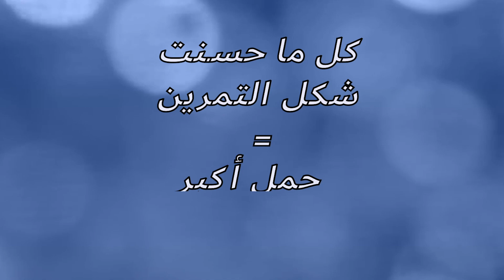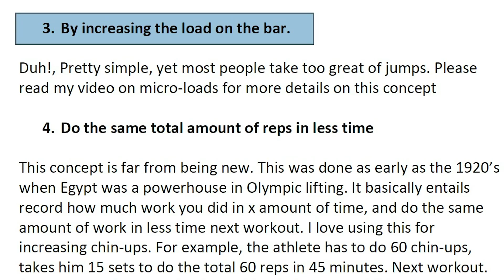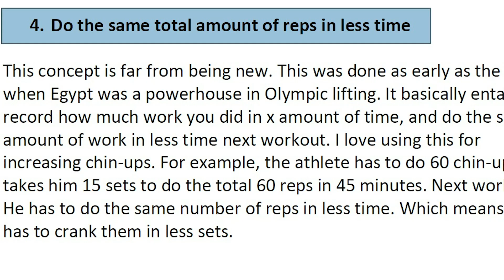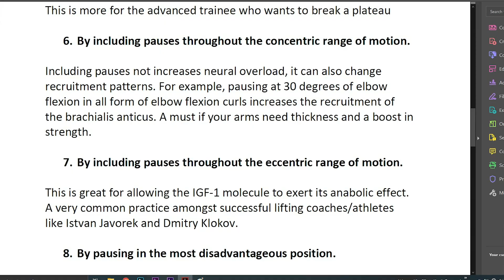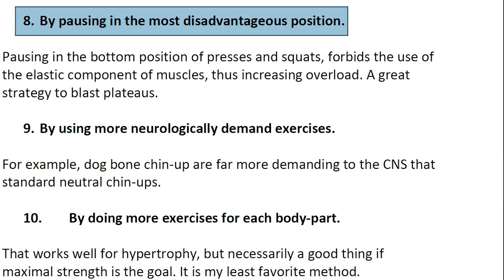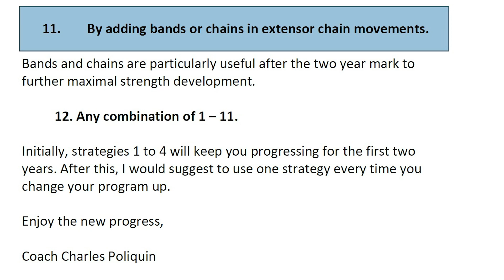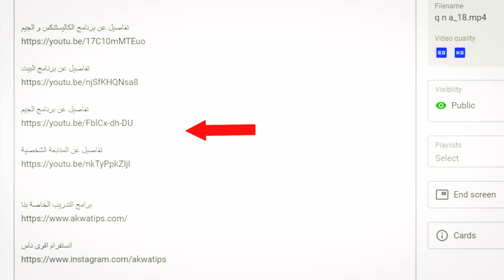ال 7 طرق الأكيدة لزيادة الحجم و القوة عندك - مش هتطور من غيرهم